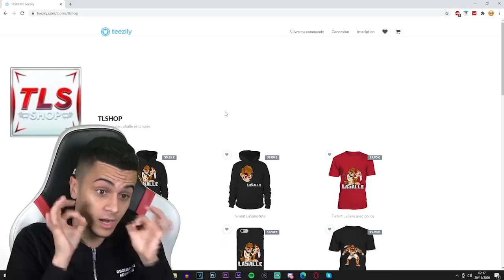GROS BRAQUAGE SUR PLAYSTATION 5 ! (J'ai fail a cause d'un gros don...)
-20% avec le code FRIDAY

👻 Snap : unwinsnap